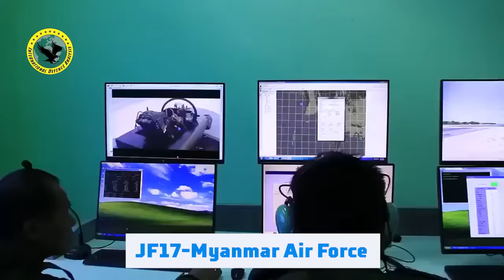JF-17 Thunder Myanmar Air Force 2019 | Myanmar JF-17 Thunder Block 2 in Action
Myanmar Air Force officially inducts new JF-17 fighter jets
Myanmar shows JF-17 Thunder fighters
Recent footage has revealed that Myanmar’s Air Force has received its first JF-17B fighter jets - a twin-seat variant of the JF-17 Block 2 jointly developed and manufactured by China and Pakistan. Myanmar is currently one of just two confirmed export clients for the JF-17 alongside the Nigerian Air Force and has received over a dozen fighters. Orders for the JF-17 have come alongside an order placed in early 2018 for Su-30 air superiority fighters from Russia - the first high-end heavy fighter jets in the history of Myanmar’s Air Force. The JF-17 is likely intended to provide a lighter complement to the Su-30 and is highly prized for its ease of maintenance, high sortie rate and compatibility with a wide array of high-end Chinese munitions such as the PL-12 and YJ-12 missiles.
Myanmar’s Air Force has long been a major client for Chinese arms and currently deploys apporixmiltey 30 J-7 fighter jets alongside almost two dozen Q-5 heavy attack jets. Complimentary air defence assets include the Kai Shan and HQ-12 intermediate and short-range surface to air missile systems. The JF-17 is likely intended to replace the J-7 and is intended to also replace J-7 fighters in the Nigerian and Pakistani fleets. The JF-17’s RD-93 turbofan engines, closely derived from the Russian RD-33 used by Myanmar’s existing fleet of MiG-29 fighters, will likely allow the JF-17 to use much of the infrastructure already in place in Myanmar’s to service the jets.